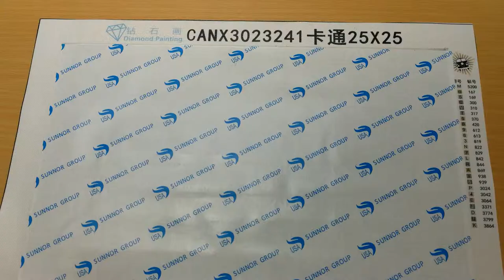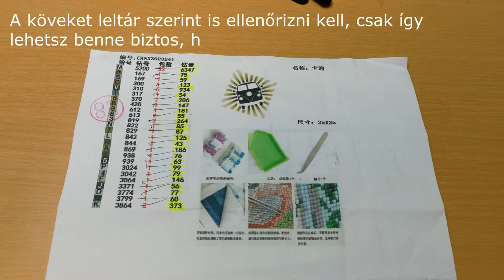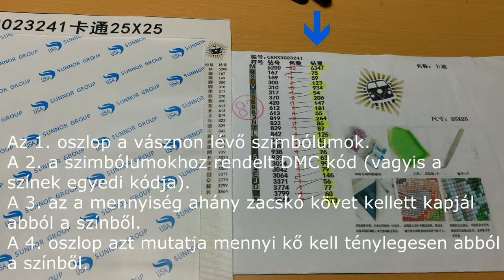Diamond Painting Alapok - Hogyan kezdj neki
Szia!
Ez a videó abban tud neked segíteni, hogyan kezdj bele ebbe a nagyszerű hobbiba. Ha bármi kérdésed adódna, kérlek tedd fel a komment szekcióban.